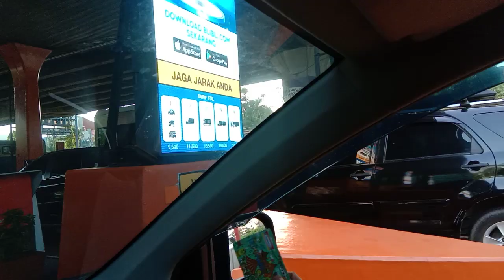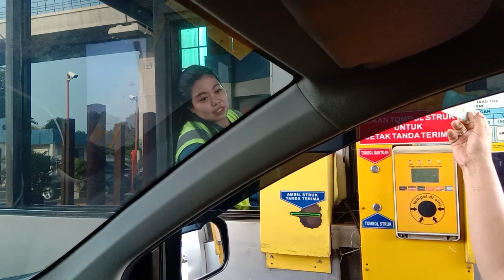Cara Masuk Tol & Keluar Gerbang Tol Otomatis Jakarta